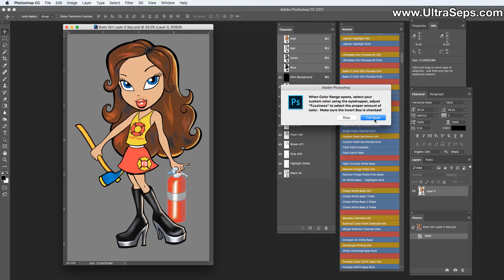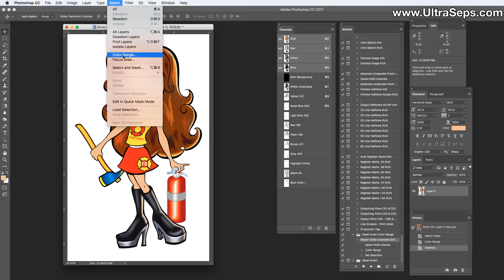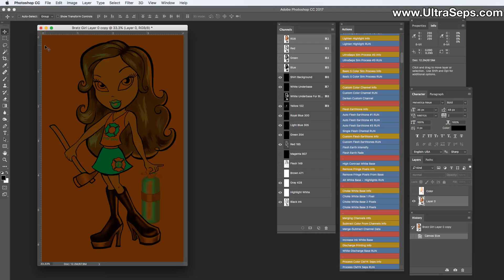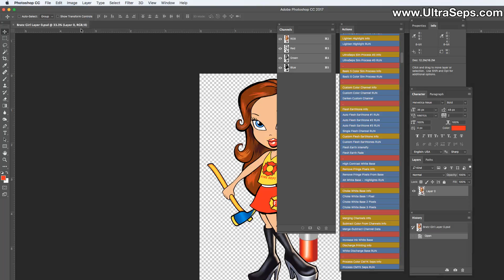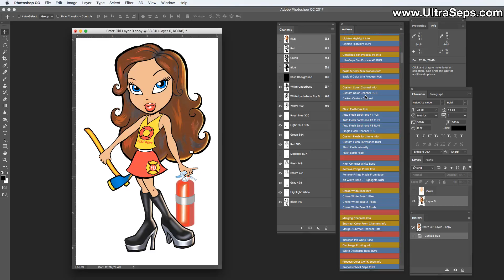Adobe Photoshop Creative Cloud Bug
This video demonstrates a bug with the Color Range function of Adobe Photoshop beginning with the first version of Creative Cloud and how to fix it.  The bug results in Photoshop not responding to plugins, scripts or actions to deselect Invert in Color Range.  This problem results in inverted, solid and void channels when running an automated process such as a color separation.  The fix is very simple.  For more information about t-shirt color separations in Photoshop, visit us today